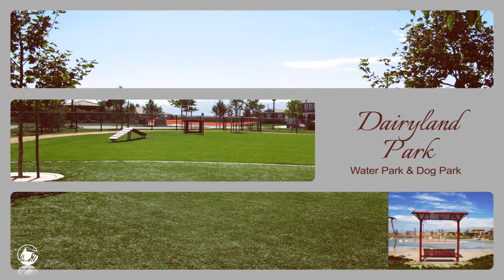Eastvale, California - Christine A Sandoval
Christine A Sandoval
Prudential California Realty